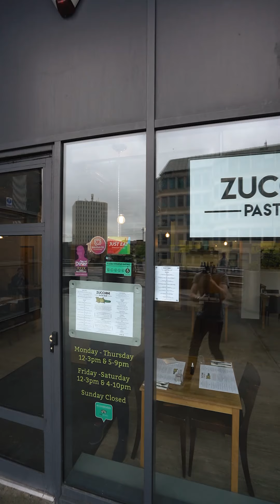Snapsaver VLOG - Episode 45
In this episode we visit London Bar & Kitchen and then Jack makes pasta over at Zucchini Pasta Bar.